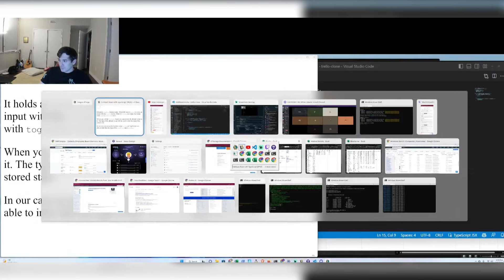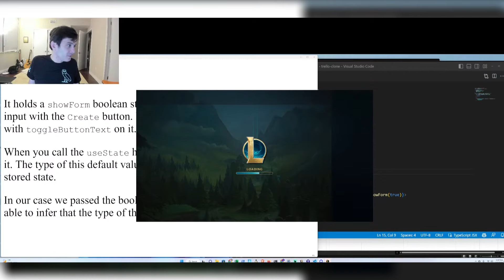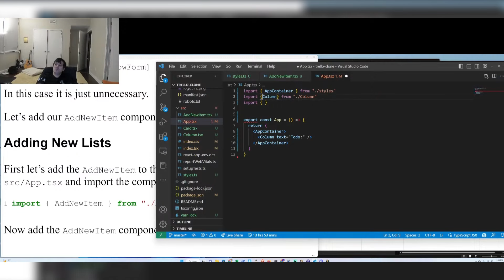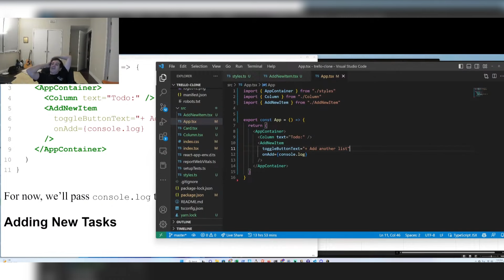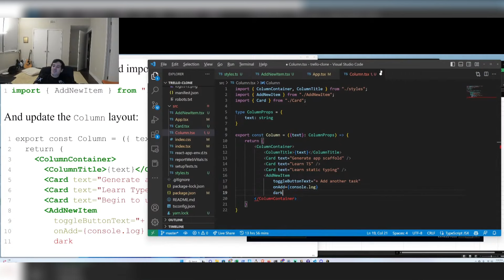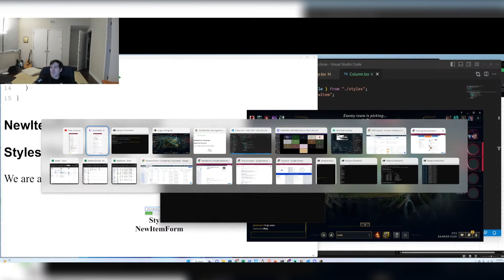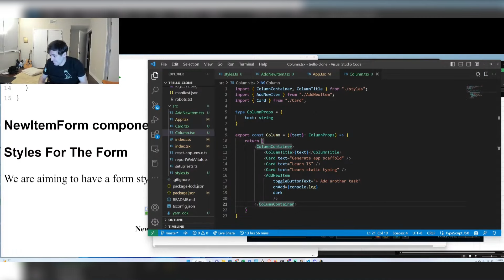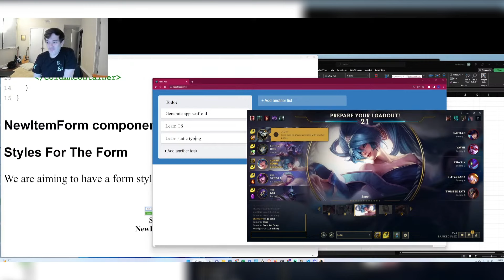Martin Shkreli: «I Don't Think Destiny Is An Intelligent Guy»